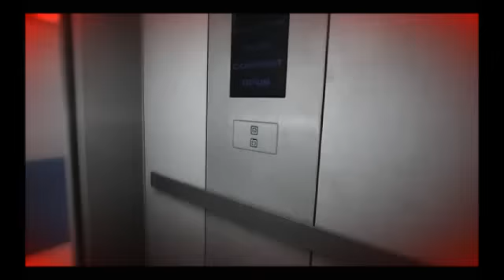Mirror's Edge - Final Chapter Gameplay (Chapter 9 - The Shard)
Finishing the game Mirror's Edge on PC
The Final Chapter, Chapter 9 - The Shard